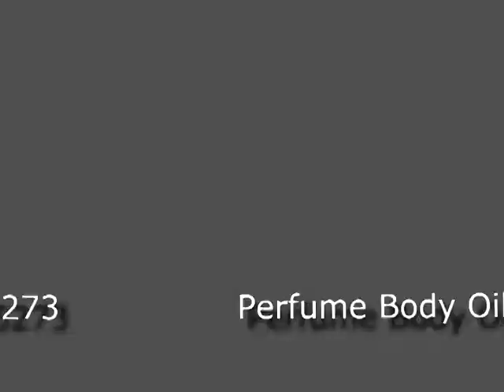Springfield Body Oils 937